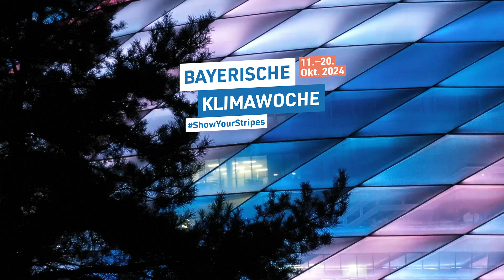Bayerische Klimawoche 2024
Die Bayerische Klimawoche 2024 startet!

Unter dem Motto ShowYourStripes finden bis zum 20.10. Aktionen in ganz Bayern statt. Also halte Ausschau nach den Klimastreifen!

Gemeinsam mit den Partnern der Bayerischen Klima-Allianz zeigen auch wir unsere Streifen. Das große Highlight heute: Zum Start der Klimawoche leuchtet das Stadion des  @fcbayern, die Allianz Arena, in den Farben der bayerischen Klimastreifen auf!

Doppelten Grund zur Freude gibt es übrigens, weil die Klima-Allianz heute ihr 20-jähriges Bestehen feiert. Herzlichen Glückwunsch an dieser Stelle an alle Partner!

Der Klimawandel findet nicht nur irgendwo auf der Welt statt, sondern auch hier bei uns in Bayern. Darum werden während der Bayerischen Klimawoche überall in Bayern die Streifen sichtbar, als Zeichen für unseren gemeinsamen Auftrag, das Klima zu schützen.